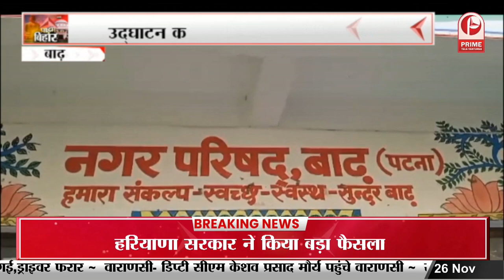BIHAR PRIME: पटना के लिए रवाना हुए कार्यकर्ता, भीम संवाद में शामिल होंगे कार्यकर्ता